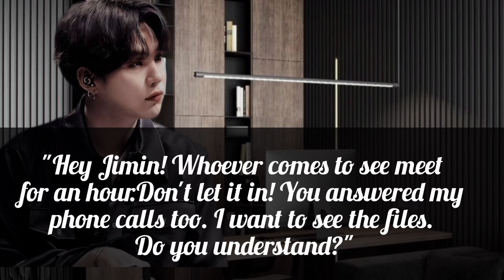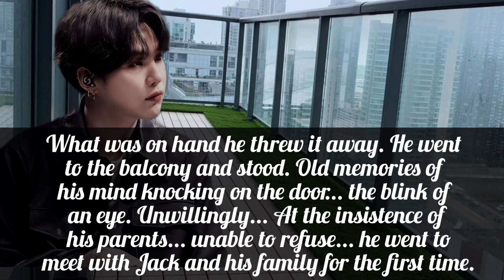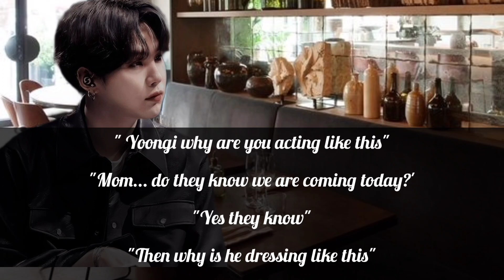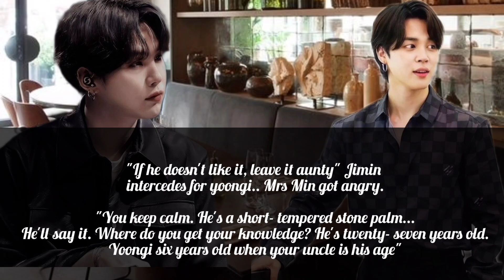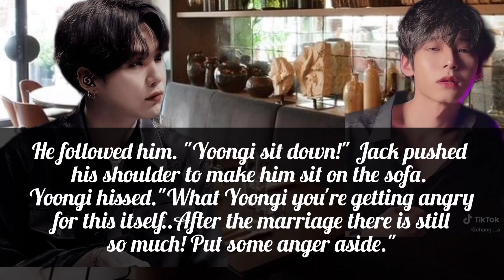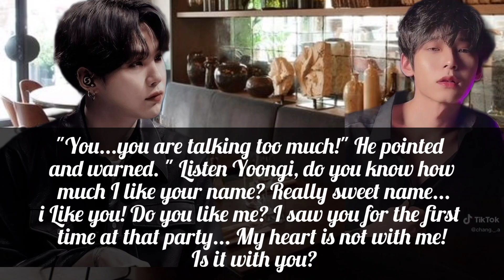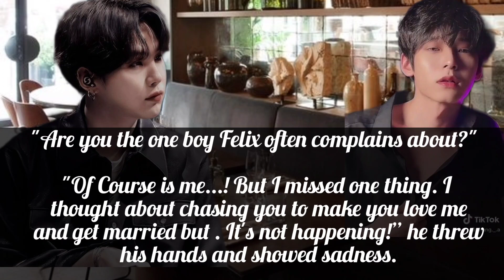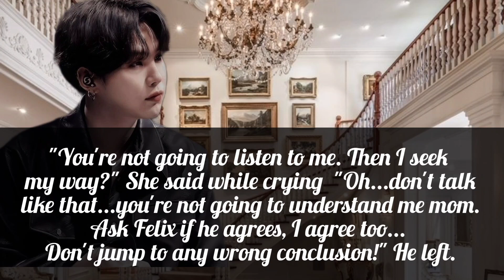[Sope/Yoonseok ff] Burning souls ep 4 (Yoongi& Jack meeting)